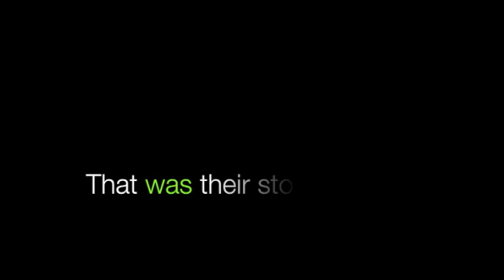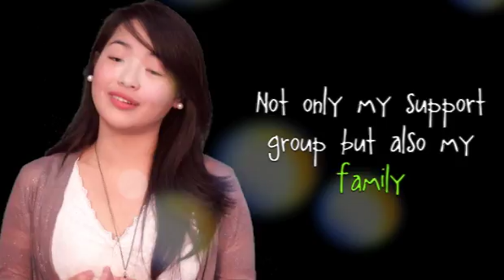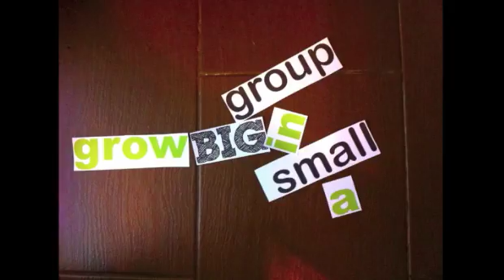JZone Baguio || Grow BIG In A Small Group (Bumper Video)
New Series: Grow Big In A Small Group